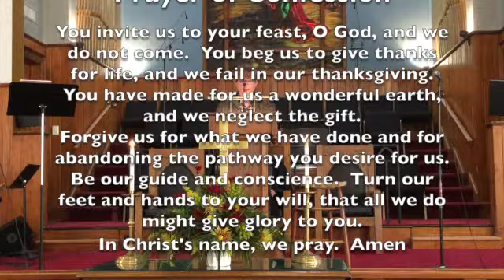Worship Service - October 18, 2020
Rev. Tony McDade brings the message from the book of Matthew and Nicholas Hawkins is our musical guest.